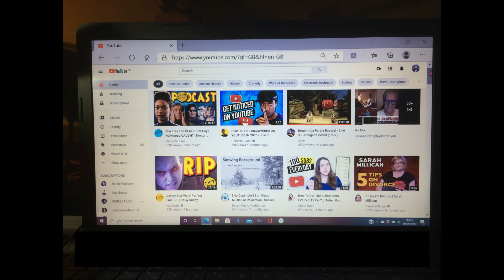Youtube1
1st achievement on Youtube - made the search page 9/9/20